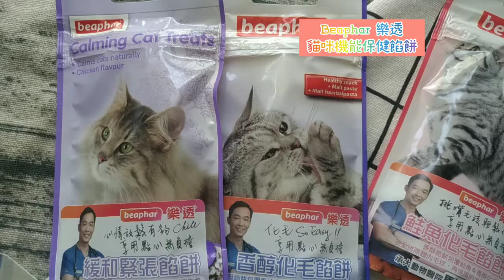荷蘭保健大廠樂透 beaphar 貓樂透貓咪機能餡餅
荷蘭保健大廠
樂透 beaphar為了貓主子的健康
推出了樂透貓咪機能餡餅
不只有雙層夾心
而且口味超多元
從毛色牙齒身心健康通通照顧
@Partaker Tw @Beaphar International
餡餅 貓零食評價 貓零食 ptt